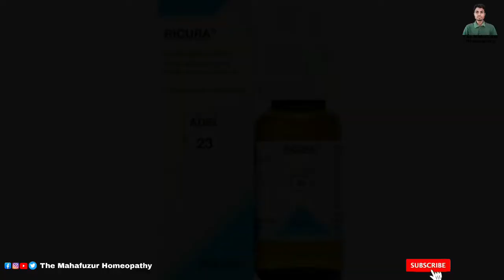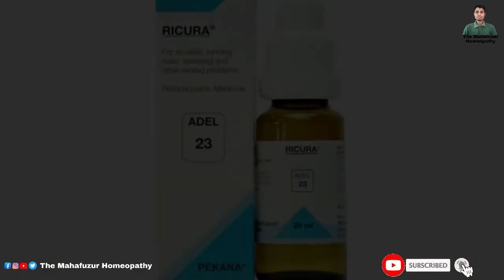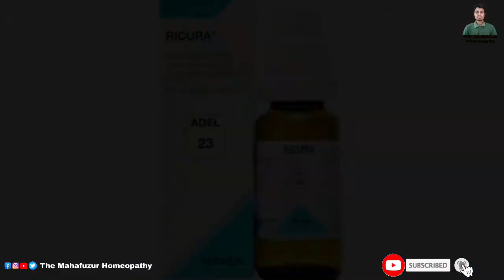Adel 23 Homeopathic Drops In Hindi. Sinusitis Drops. सर्दी खांसी जुकाम. The Mahafuzur Homeopathy.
Adel 23 Homeopathic Drops In Hindi.
Sinusitis Drops. सर्दी जुकाम खांसी के दावा.

Assalamu Aalaikum Friends Main Aj Ap Logo Ko Ak Germany Homeopathic Drops Adel 23 K Bare Main Jan Kari Dunga Or Isko Ap Kis Tarah Sa Istemal Karenge Ush K Bare Main Jan Kari Dunga.

Adel 23 Drops Dosage

Dosage For Adults
15-20 Drops Mix With 1/4
Cup Water And Drink
Morning And Evening

Dosage For Child
7-10 Drops Mix With 1/4
Morning And Evening

VIDEO HASHTAG  ⏩

Beneficial in sinusitis, running nose,sneezing & headache